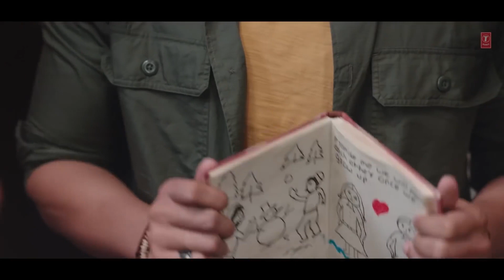Bedardi Se Pyar Ka Sahara Na Mila - Jubin Nautiyal Khan Saab Aisa Bichda Woh Mujhko Na Dobara Mila